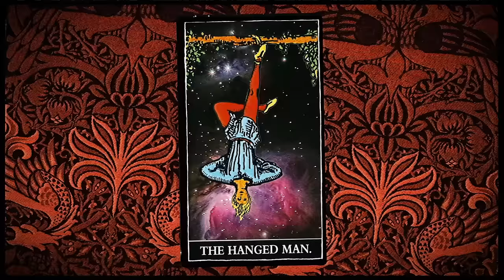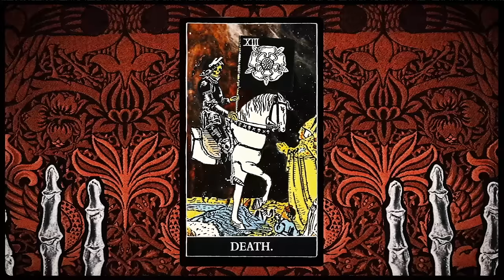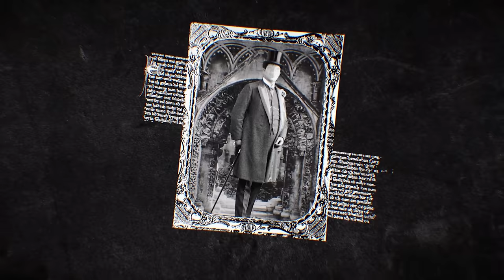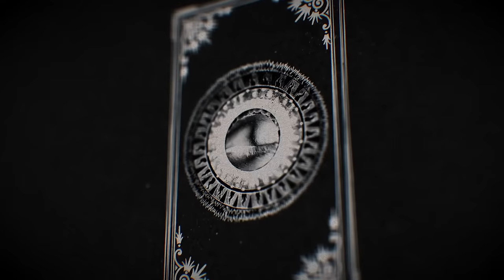I made visuals for your Halloween party